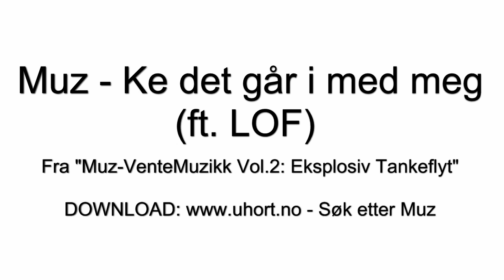Muz -Ke det går i med meg (ft. LOF)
Muz fra Bergen by!